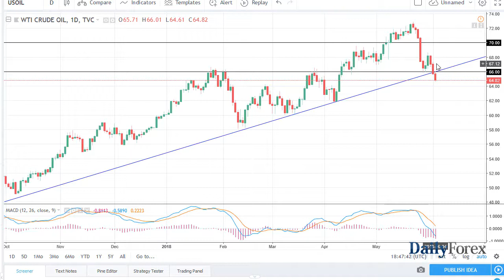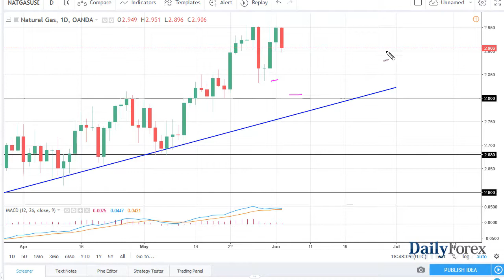WTI Crude Oil and Natural Gas Forecast June 5, 2018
The WTI Crude Oil market broke down significantly during the day, slicing through the previous uptrend line that has been so significant for months. Now that we have broken below there and have closed towards the bottom of the daily candle, I think this market could be heading for trouble. Unless we are able to turn around and close well above the $66 level, I think this market probably drops down to the $62 level, perhaps even the $60 level over the next couple of weeks. If we break down below there, then the market could break down rather significantly. If we did turn around and rally, I think that the market will probably go towards the $70 level above. It does look as if the oil market is going to continue to struggle in general, and I think that the market is ripe for a nice pullback.